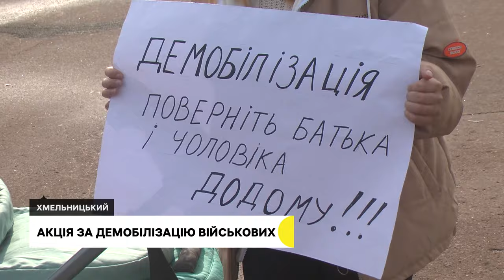Акція за демобілізацію військових, диктант Національної єдності, нагадали про полонених | 27.10.2023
У Хмельницькому на Майдані Незалежності зібралися дружини військовослужбовців: для чого і що вимагали?
Радіодиктант Єдності на Хмельниччині: як його писали вимушені переселенці, котрі оселилися в обласному центрі.
Поверніть Героїв до дому: В Хмельницькому традиційно провели акцію щодо звільнення військовополонених. Хто долучився до учасників цього разу?